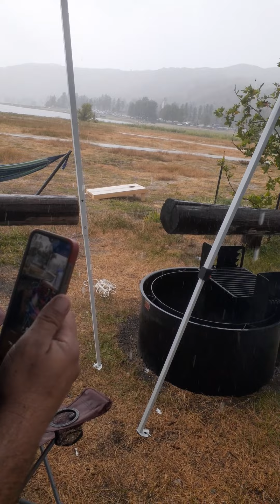A Storm At Camp